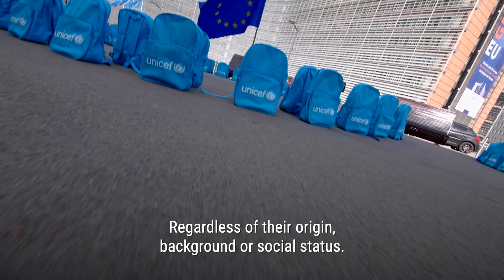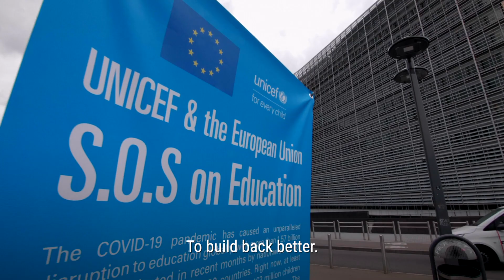S.O.S. for Education | UNICEF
200 UNICEF backpacks were laid in front of the EU to highlight the urgent need to invest in education on 23 September 2020. Over 1.5 billion children and young people have had their learning disrupted by COVID-19 globally.

The joint UNICEF and European Union installation was launched by Josep Borrell Fontelles, High Representative of the Union for Foreign Affairs and Dubravka Šuica, Vice-President of the European Commission in charge of Democracy and Demography.